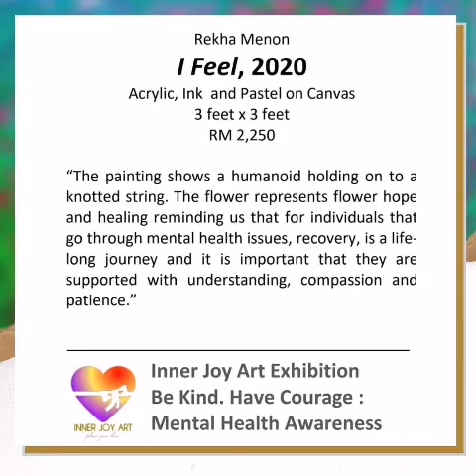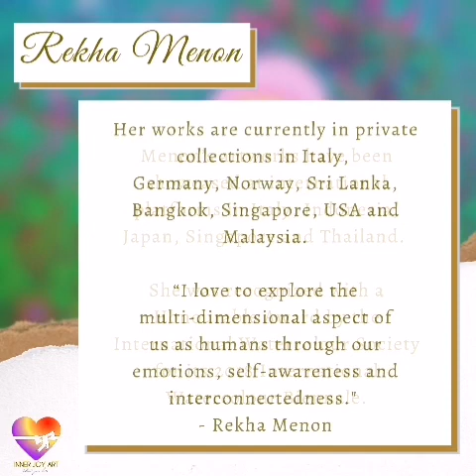Artwork Highlights : "I Feel" (2020) by Rekha Menon | Inner Joy Art Gallery, Malaysia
“The painting shows a humanoid holding on to a knotted string. The flower represents flower hope and healing reminding us that for individuals that go through mental health issues, recovery, is a life-long journey and it is important that they are supported with understanding, compassion and patience.”

Title : I Feel, 2020
Artist : Rekha Menon
Medium : Acrylic, Ink and Pastel on Canvas
Size : 3 feet x 3 feet
Price : (SOLD)

A little bit about the Artist
🌟 Rekha Menon is a self-taught artist who finally took the plunge to go full-time into visual arts after over a decade being a branding and media relations professional. Menon, a Malaysian artist born and based in Kuala Lumpur, she combines naïve figurations and abstract motifs in her body of work. Her bright and colourful palette flows with lines, shapes, patterns, symbols and shading to signify the plethora of expressions and feelings.

Menon’s artworks have been showcased at international platforms in Italy, Indonesia, Japan, Singapore and Thailand. She was recognized with a Honourable Award by the International Watercolour Society for its 2018 International Watercolour Biennale. Her works are currently in private collections in Italy, Germany, Norway, Sri Lanka, Bangkok, Singapore, USA and Malaysia.

“I love to explore the multi-dimensional aspect of us as humans through our emotions, self-awareness and interconnectedness." - Rekha Menon

This artwork is part of the exhibition "Be Kind. Have Courage : Mental Health Awareness", which runs from 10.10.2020 until 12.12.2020. Any enquiries to purchase or to view, please drop us a message here or at .

To have virtual experience of this exhibition and view other artworks too, please check out our

Thank you and we hope you enjoy your art experience here. 🤗